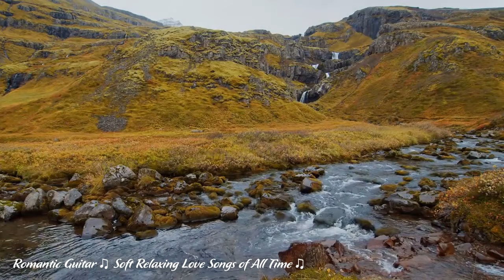The Most Beautiful Romantic Classic Guitar Love Songs - Best Loved Classical Melodies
Thanks you for listen my video. Thank you so much !